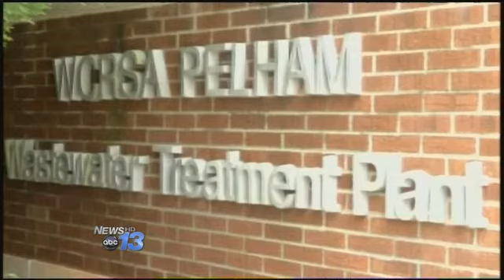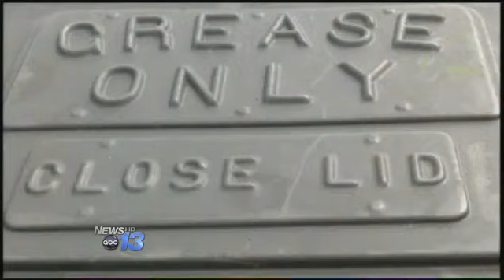More SC Water Contamination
More water contamination in South Carolina has prompted emergency regulations from state health officials.South Carolina's Department of Health and Environmental Control yesterday issued these emergency regulations regarding the land application and testing of sludge that contains PCBs, or polychlorinated biphenyls. They eliminate the ability for wastewater treatment facilities to sell any bio-solid sludge to farmers that contains any detectable levels of PCBs. The sludge is typically used as a nutrient-rich soil supplement by farmers. Permitted facilities are usually able to pass on sludge with less than 50 parts per million of PCBs.The regulations come after a 4th wastewater facility--this one in Richlands County--was found with high levels of PCB contamination. The first three were found earlier this year in the upstate.PCBs were banned by Congress in 1979. They were previously found as coolants in transformers and other electrical equipment. Ray Orvin of Renewable Water Resources in Greenville says the new regulations mean the sludge will have to be compacted into a solid and disposed of at a special landfill in Georgia.Health officials say there is no danger to drinking water, because PCBs attach to solids and are being caught at the wastewater treatment facilities. The water that goes out is treated with UV. All the particles are taken out. That's good, quality, clean water. That's what we're in business to do, says Orvin.To read the full release from SC DHEC, click here.